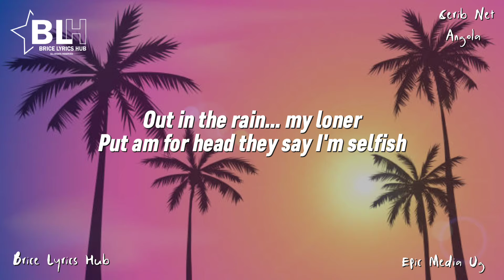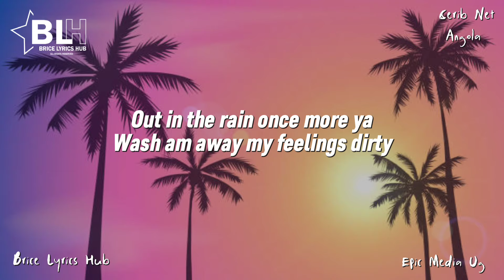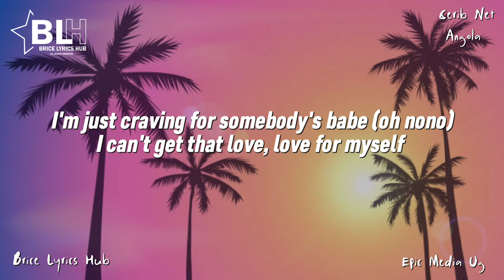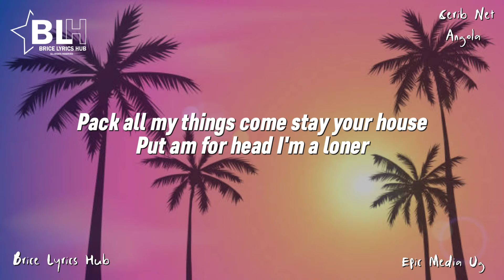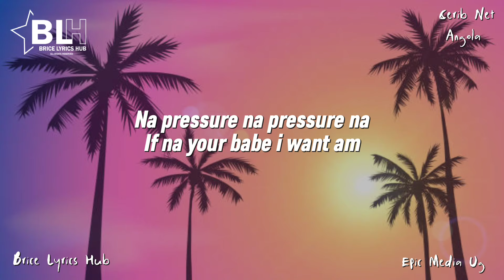Qing Madi ft Buju BNXN - Ole (Lyrics)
Song Title: Ole
Artists: Qing Madi ft Buju BNXN

Qing Madi ft Buju BNXN Ole
Qing Madi ft Buju BNXN Ole audio
Qing Madi ft Buju BNXN Ole audio download
Qing Madi ft Buju BNXN Ole mp3
Qing Madi ft Buju BNXN Ole mp4
Qing Madi ft Buju BNXN Ole mp3 audio download